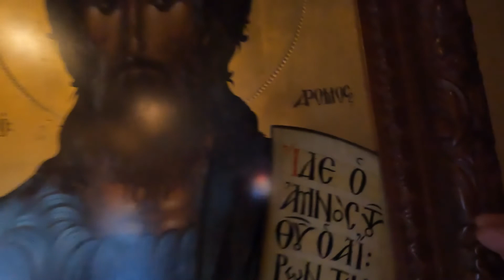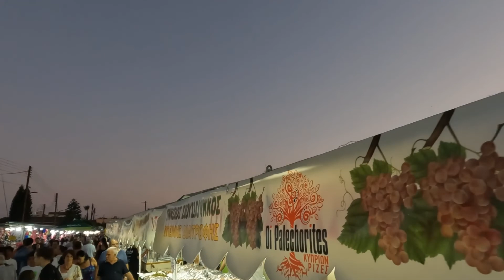How? The feast of the Church of Παναγίας Χρυσοσπηλιώτισσας. Deftera,Cyprus 15avg. 2022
BGORG
Εκκλησίας της Παναγίας Χρυσοσπηλιώτισσας.
How? The feast of the Church of Παναγίας Χρυσοσπηλιώτισσας.

H Εορτή της Εκκλησίας της Παναγίας Χρυσοσπηλιώτισσας στο χωριό Δεύτερα της Κύπρο.!
Ένα απίστευτο θεοποιημένο μέρος.Στις 15 Αυγούστου γιορτάζει η Μητέρα του Θεού και όλοι με το όνομα Μαρία Φορτίζει με θετική ενέργεια.Η εικόνα της Θεοτόκου και η τελετουργία του περαστικού κάτω από την ίδια την εικόνα

 The feast of the Church of Παναγίας Χρυσοσπηλιώτισσας in the village of Deftera,Cyprus 2022
An incredible deified place. August 15 celebrates the Mother of God and everyone named Mary. Charges with positive energy. The icon of the Mother of God and the ritual of passing under the icon itself

 Праздник церкви Παναγίας Χρυσοσπηλιώτισσας в деревне Дефтера, Кипр
Невероятное обожествленное место.15 августа празднуется Богородица и все именуемые Мария.Заряжает позитивной энергетикой.Икона Божией Матери и сам обряд прохождения под иконой

Празникът на Εκκλησία Παναγίας Χrυσοσπηλιώτισσας в село Дефтера,Кипър.
Невероятно Божестжено място.15август Празнува Богородица и всички с името Мария.Зарежда с позитивна енергия.Иконата на Божията майка и ритуалът на преминаване под самата икона